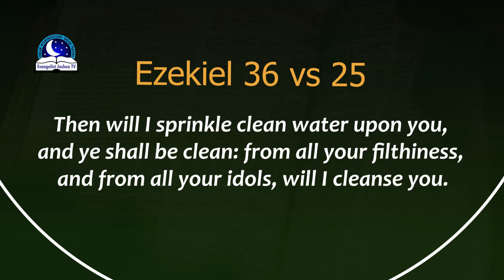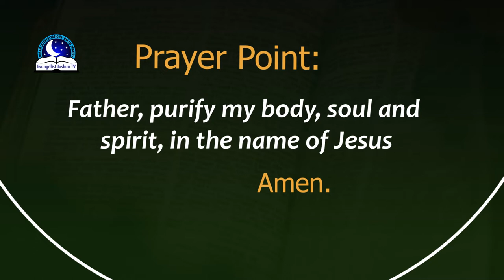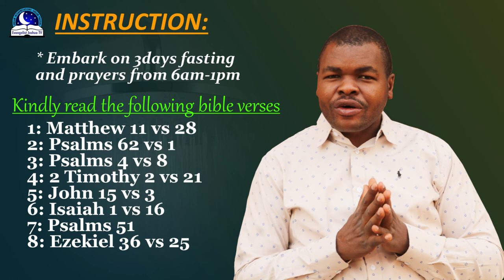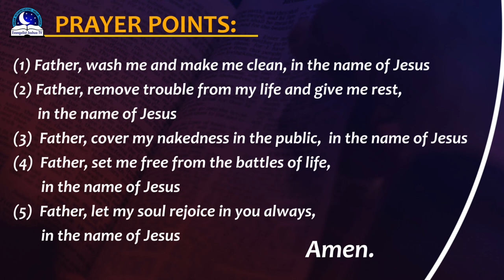Dreams of Taking a Shower - Meaning and Biblical Interpretations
Were you taking a shower in the dream? Did you see yourself taking a shower outside or with someone in the dream? Maybe you are bathing your baby or someone else. These dreams are a sign of cleansing, purification, transformation and refreshing taking place in your life.  It is an indicator of happiness, peace, relaxation, vitality and good health.